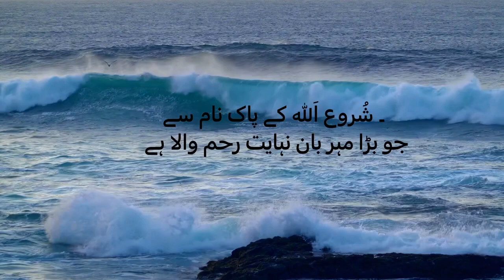Surah Rehman Amazing Quran Visualization || Full Tilawat With Urdu Translation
Surah Rahman with urdu translation full HD by
Every Surah in the Quran has great benefits for the
Muslims.
While reciting Surah Rahman, a Muslim gains remarkable
benefits indeed.
Reciting Surah Rahman a person goes under the special
protection of Allah Almighty.
Not only the person is blessed but also he is protected
from fatal diseases, accidents and vices.
Undoubtedly, every word of the Holy Quran has healing
capabilities.
And it has been seen countless times that reading and
reciting Surah Ar-Rahman has miraculous effects on
physical ailments.
This video is about Surah Rahman with Urdu translation.
In this video, we have compiled the best visulization
effects according to the audio. It required a lot of time,
resources, hardwork and dedication to complete this
project. Therefore, this video can not be catagorized as
"reused contnent" by any definition.
No copyright is found in this video. Some part may
appear infringed, however, such alleged infringement is
INTERNET WHICH PROVIDES THE URDU AND ARABIC
RECITATION AND SUBTITLES WITH SUCH A
MESMARIZING VISULIZATION. Arabic voice from Reciter
is also unkown to the Urdu speaking community. FOR
THE FIRST TIME, we have written Arabic and Urdu
subtitles in a clear font and videos are placed according
to each verse.
There is no CONTROVERSIAL MATERIAL in this
video.This video is the explanation of (55) Chapter of
Quran which maimly talks about God's Mercy and His
countless blessings upon mankind, rewards for His
obligated people hereafter. This vide0 also presents all
those things which are mentioned in this Chapter in
Pictorial form such as creation of trees, stars, ocean
fruits, human creation in pairs,heaven and hell. The
purpose of this video is to EDUCATE and inspire people
to learn Quran in a comprehensive way. This is the best
possible way to enhance the understanding of the Quran
in form of conrete imagery. The content is unique in a
sense that every second brings interesting visulization
which captivates the viewer.
We are determined to spread the message of Quran in
Urdu so that the people of subcontinent easily
understand this Holy Message.